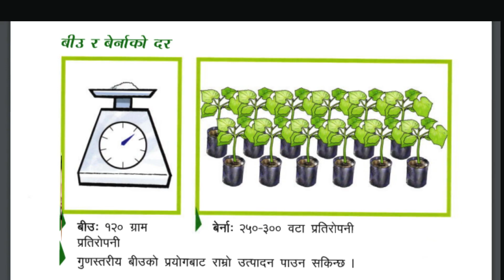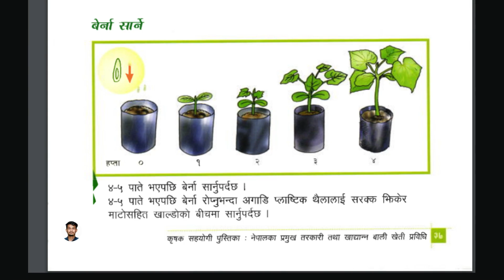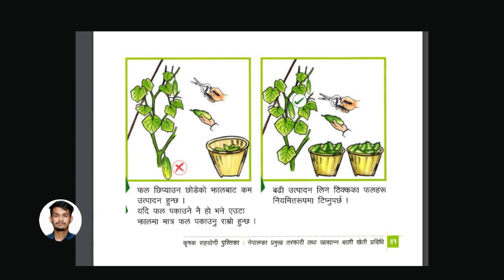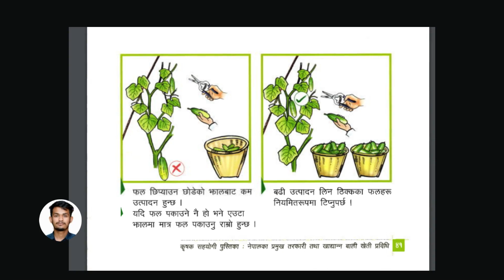काँक्रो खेती गर्ने तरिका || Cucumber cultivation || Kakro kheti garne tarika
काँक्रो खेती सम्बन्धी  जानकारी
cucumber cultivation in greenhouse
काक्रो खेति कसरि गर्ने ??